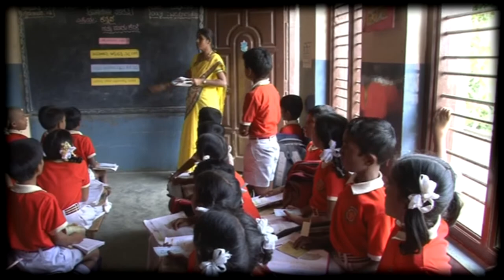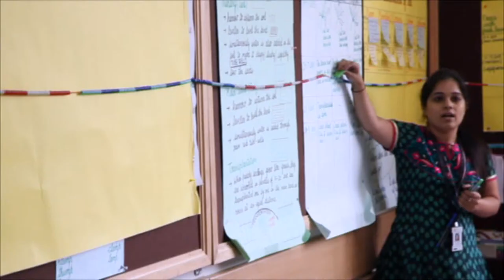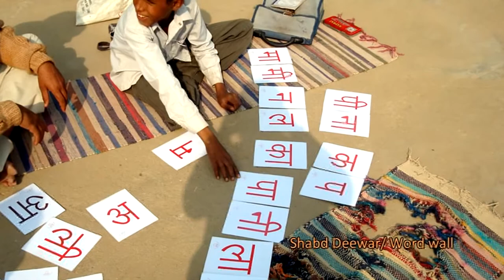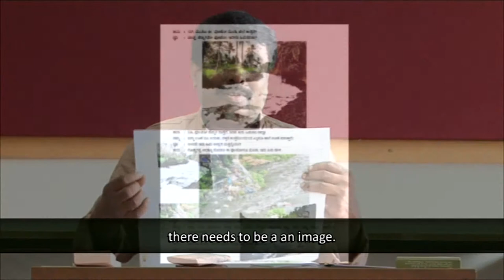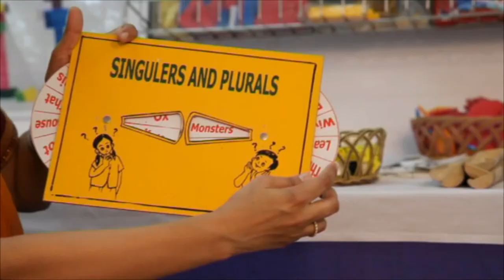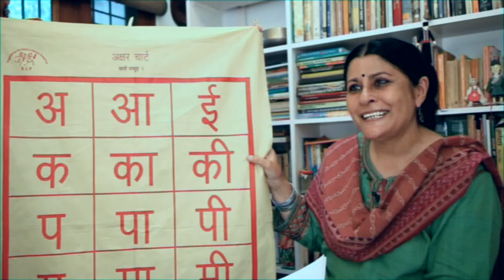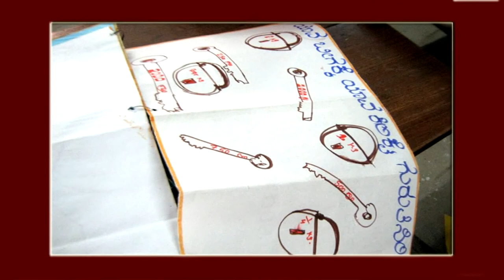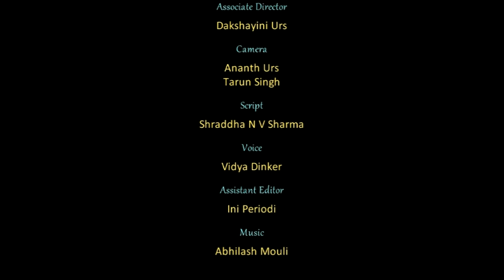Resources in Education